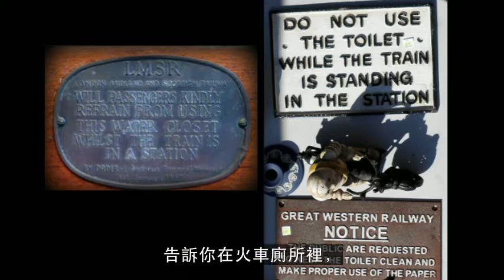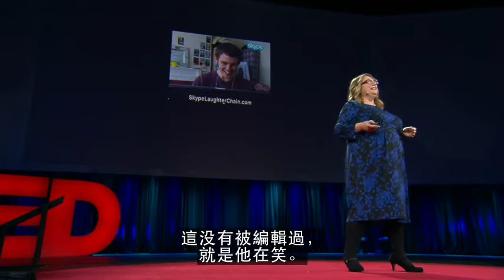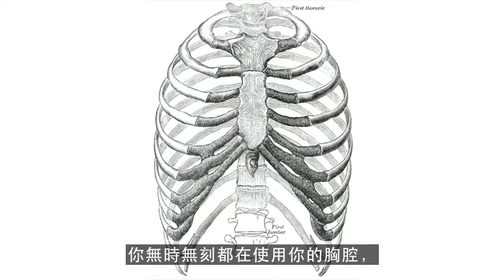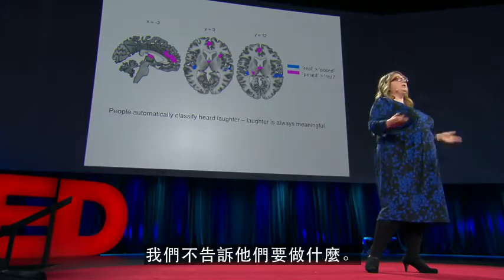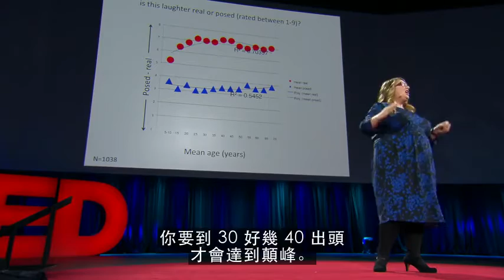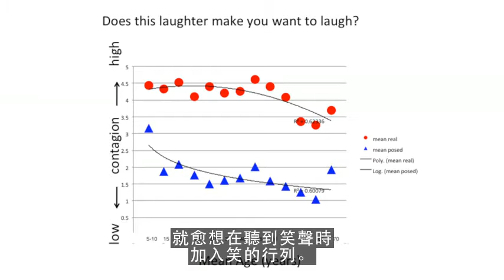TED 我們為甚麼笑？Why we laugh?中文字幕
Dr.Sophie Scott演講 「笑的科學」